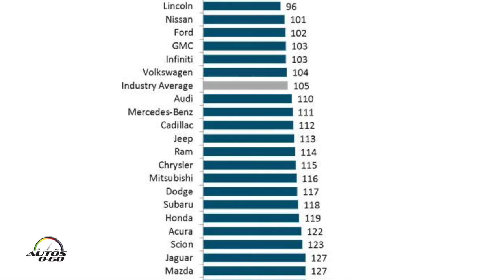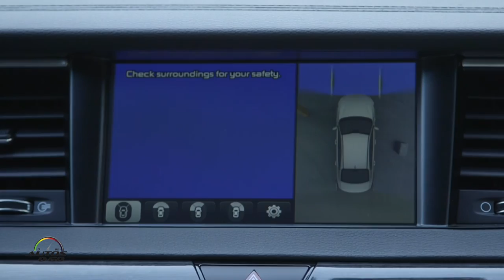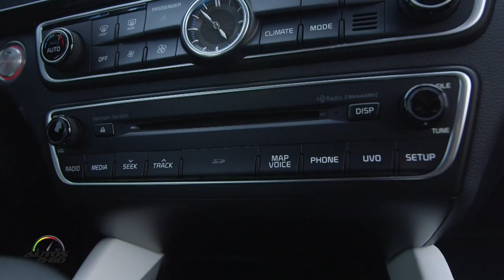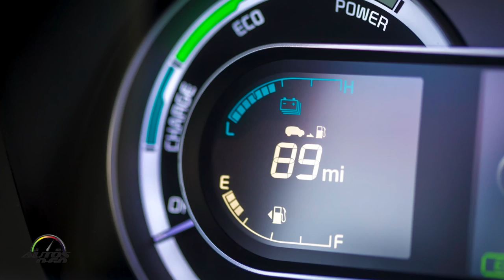2017 Kia Cadenza 1st drive with Michael Sprague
The all-new 2017 Cadenza arrives to market with higher levels of luxury, technology and convenience than its predecessor, and it comes wrapped in a beautiful, bold design inspired by the simplicity of the straight line.

Under the hood is a revised version of Kia’s 3.3-liter V6 engine, which has been retuned for improved fuel economy7.  With 290 horsepower and 253 lb-ft. of torque on tap, the engine sends power to the front wheels via Kia’s first FWD-based eight-speed automatic transmission.  The newly developed transmission is highly efficient, providing quick and crisp shifts for a more engaging driving experience through the available column-mounted paddles. Despite having two extra cogs, the eight-speed transmission, which was designed in-house, is lighter than the unit in the outgoing model.

Kia engineers also focused on durability and reliability during the development of the all-new Cadenza.  Running the V6 at full power and under full-load conditions for 41 consecutive days equates to more than 100,000 miles of real-world use, providing owners with the confidence that the 2017 Cadenza is built for the long haul.